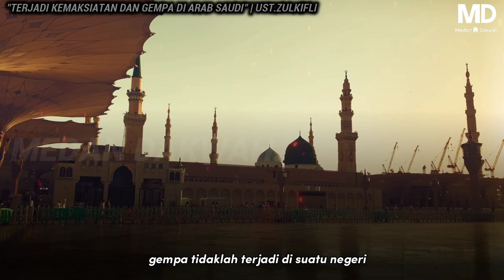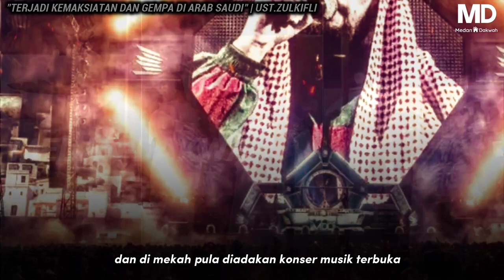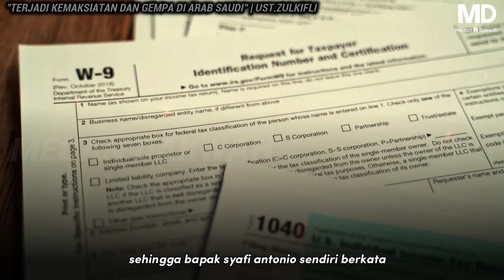MENCABAR KUASA ALLAH❗️TERJADI KEMAKSIATAN DAN GEMPA DI ARAB SAUDI | UST.ZULKIFLI